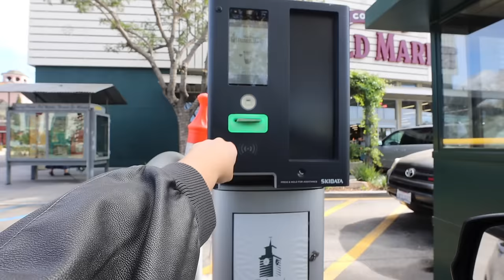taking a break (and i need your help!)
see ya soon for VLOGMAS 2023!!!